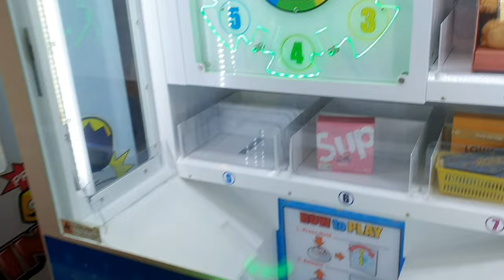Jolly O Gymkhana - vlog with family | madrascrowvlogs | Beast | Thalapathy Vijay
Singapore life style Tamil vlogger

Checkout my previous video's to know about me and vlogging style...
Gear i use:
Primary camera: Sony A7c
Lens: Sigma 24-70 f/2.8
Action Camera: GoPro Hero 7 Black
Synoc wireless microphone
Mobile camera: Samsung s10+ and S21 ultra
Gimbal: DJI OSMO mobile 3

Laptop: Asus ROG Ryzen 7

Song Title: Jolly o Gymkhana
Album/Movie: Beast
Vocals: Thalapathy Vijay
Lyrics: Ku Karthik

DOP: Manoj Paramahamsa
Editor: R. Nirmal
Art: DRK Kiran
Action: Anbariv
Sound Mix: Suren. G
Sound Design: Suren.R & S.Alagiakoothan
Costume Designers: Pallavi Singh,V.Sai
Makeup: P. Nagarajan
VFX Supervisor: Bejoy Apputharaj/Phanthom Fx
PRO: Riyaz K Ahmed
Publicity Design: Gopi Prasannaa
Production Controller: R. Ramesh Kuchirayar
Executive Producer: R. Udayakumar

Prime Music

Musicians Credits:
Spanish Guitar Solo & Electric Guitar, Dobro Slide Guitar -  Amalraj
Violin & Violas - Amalraj
Backing Vocals & Guitar Body Rhythm - Amalraj
Recorded at Strings 7 Studio, Chennai
Mariachi Trumpets - Budapest Scoring Orchestra
Performed by Peter Tulkan, Zoltan Molnar
Orchestrator & Orchestra Coordinator - Balasubramanian G
Co Orchestrator - Abhishek V
Acoustic Guitar - Keba Jeremiah
Bass Guitar - Sajith Sathya
Harmonies - Anirudh Ravichander

Stem Mix & Mastered by Sai Shravanam at Resound India, Chennai